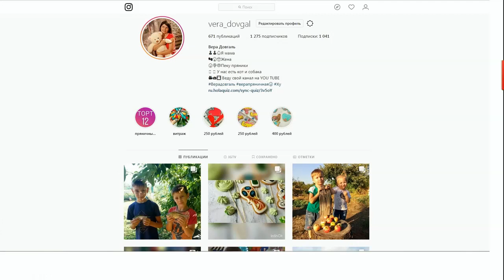♥Хуторянка ✔НА ДНЕ РОЖДЕНИИ У КИРИЛЛА ✔ 21 ФЕВРАЛЯ 2019